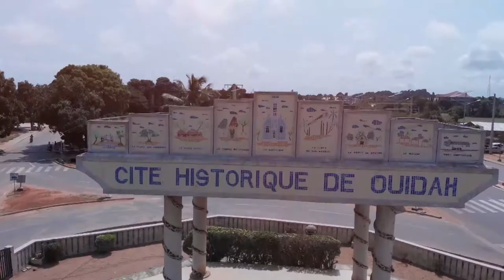NEW YEAR VIDEO